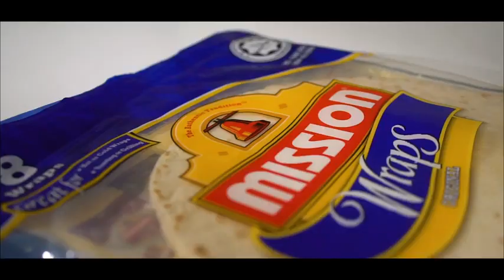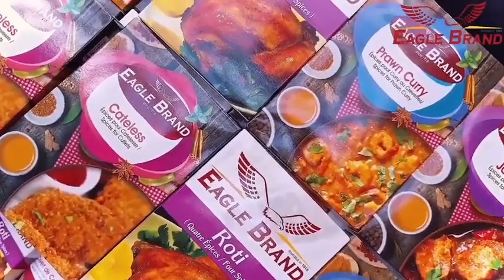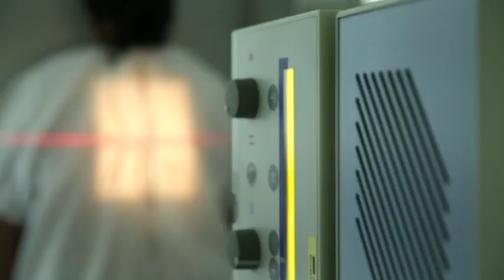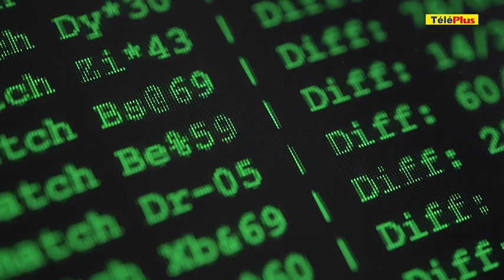Teleplus info 29/04/2021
informations île Maurice
defimedia